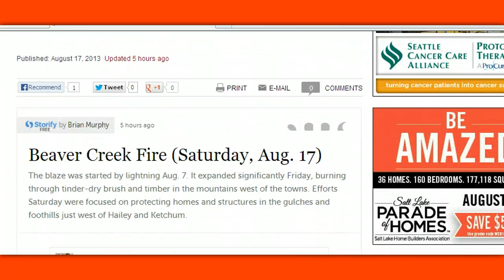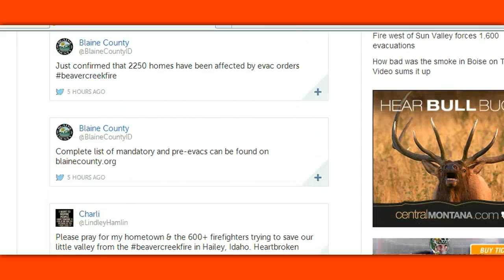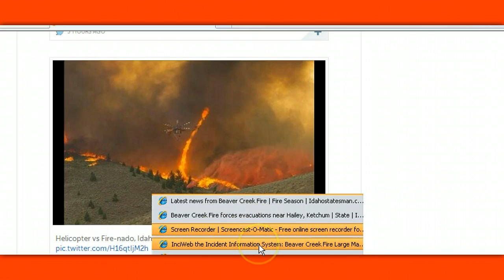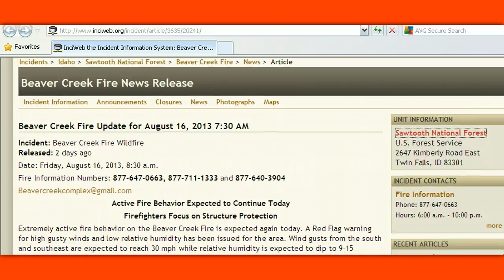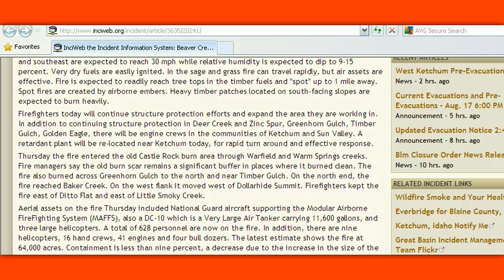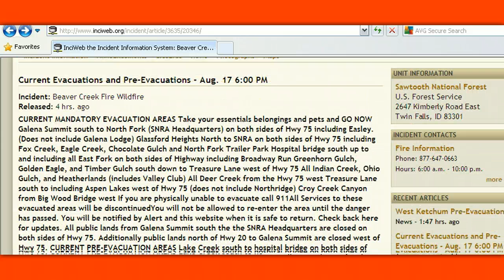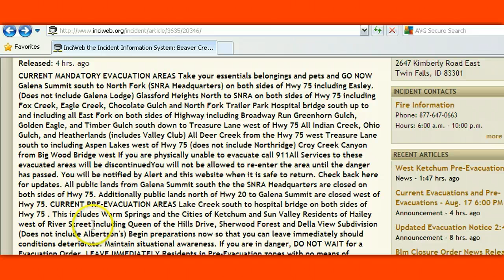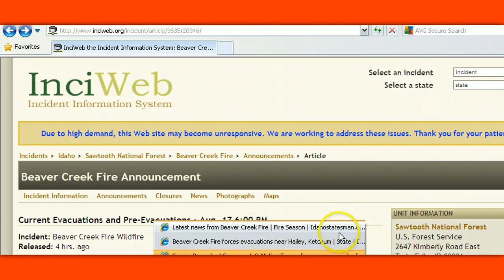EXTREME PERIL: BEAVER CREEK FIRE,IDAHO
10,000 HOMES OR MORE ARE THREATENED AS THIS MONSTROUS INFERNO ROARS TOWARD  SUN VALLEY, KETCHUM, AND HAILEY, IDAHO.  The neighbouring  Elk Complex Fire has already consumed 38 homes. The danger cannot be overstated here. Pass the word and pray.
ATTRIBUTION: MANY THANKS TO ALL OF THESE  PEOPLE AND AGENCIES WHO WORK SO HARD TO PROVIDE THIS INFORMATION AND FOR BEING ALLOWED TO SHARE THIS VITAL INFO. NAMASTE
REPORTER: BRIAN MURPHY PHOTOS VARIOUS STATESMAN STAFF AND OTHER CONTRIBUTORS ( SEE ATTRIBUTION UNDER EACH PHOTO) 2) Mountain Rides Transit System 4) Google Earth
I am making such material available in a effort to advance the understanding of Political, Environmental, Emergency preparedness and Health issues, etc. I believe this constitutes a 'fair use' of any such copyrighted material as provided for in section 107 of the US Copyright Law. In accordance with Title 17 U.S.C. Section 107, the material on this site is distributed without profit to those who have expressed a prior interest in receiving the included information for Political, Research and educational purposes.. For more information, visit this web